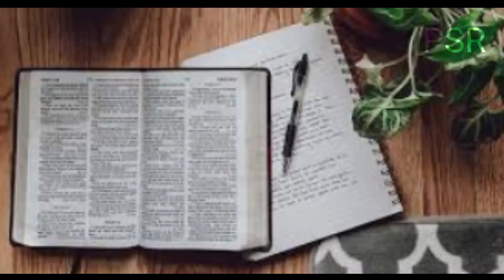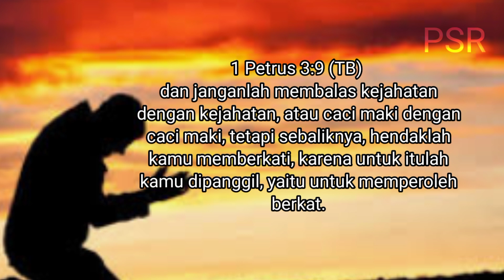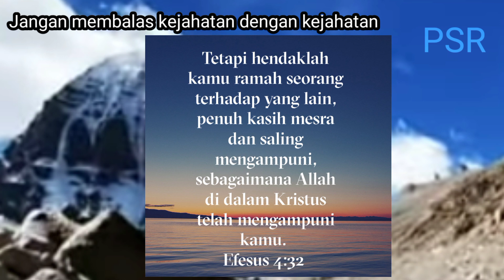Hendaklah Kamu Memberkati - Renungan Doa Pagi Suara Injil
Suara injil Suara kebenaran Renungan pagi Suara kasih,Hendaklah kamu memberkati,